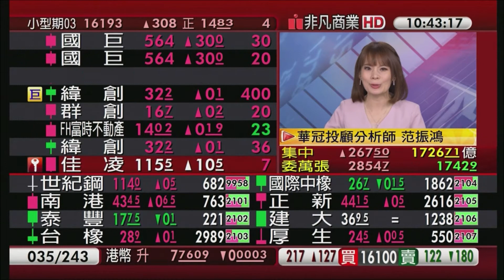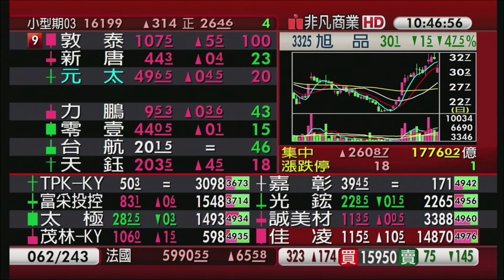范振鴻 2021/3/11【非凡搶先報】電話連線 海豚​​​​​​​​​​​​​​​​ 非凡商業台​​​​​​​​​​​​​​​​